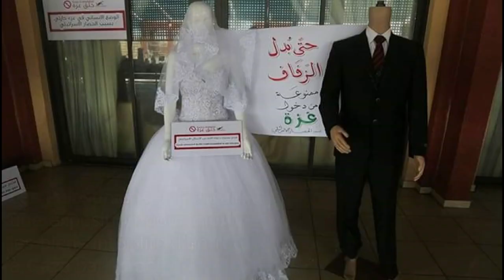Gaza : la plus Grande Prison à ciel ouvert du Monde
Gaza est une prison à ciel ouvert... Pourquoi les médias n'en parlent pas ?